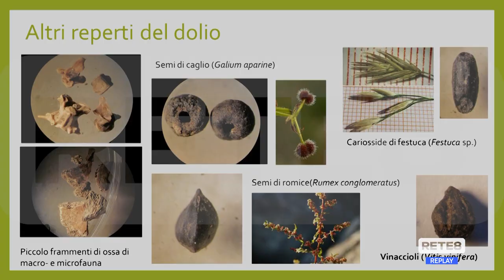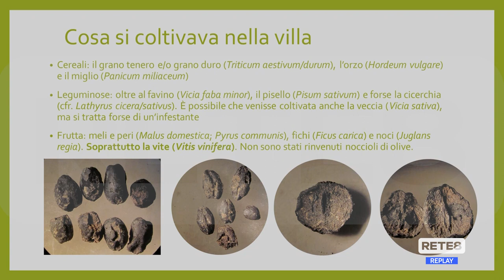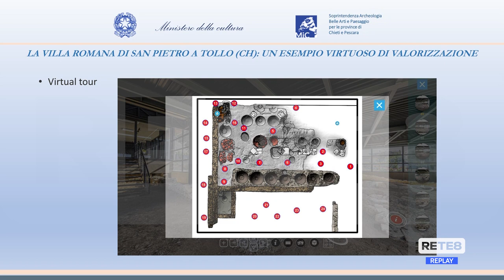Tollo - Dall’archeologia emerge la vocazione vitivinicola